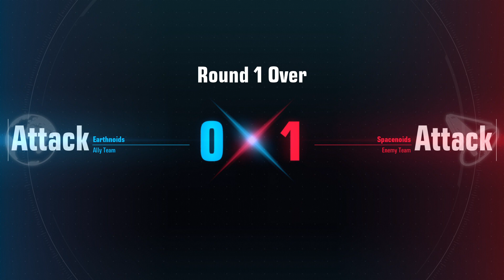GUNDAM EVOLUTION Zeta Moment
This is recorded before server got sunset, sorry.